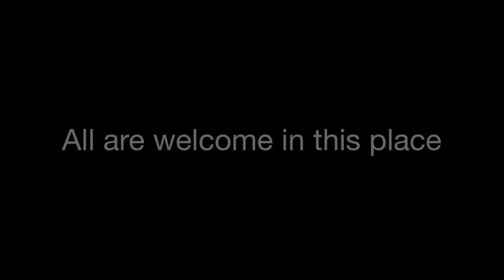Who Says These Are God's Words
Poesis: A Womanist Hermeneutic of Biblical Translation - Who Says These Are God's Words
The Rev. Dr. Wil Gafney's Inaugural Address, Brite Divinity School, April 14, 2015